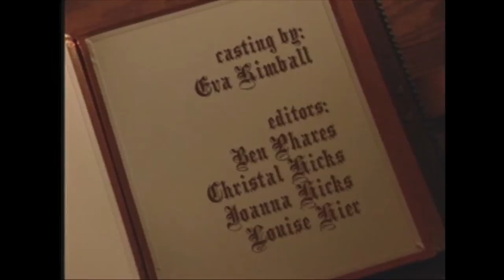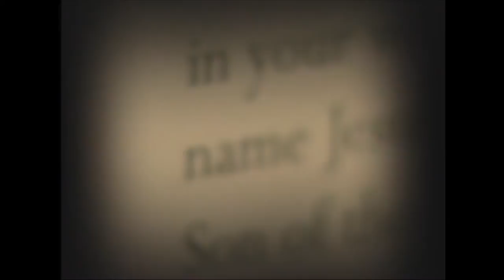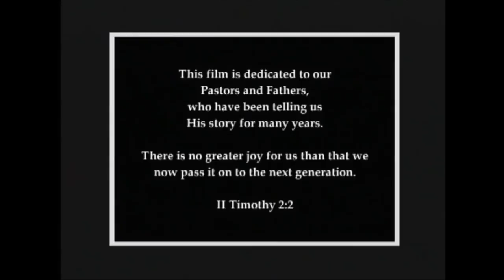2008 GloryToTheKing Seasonal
2008 Gospel Outreach Seasonal StoryBook Video. Glory to the King